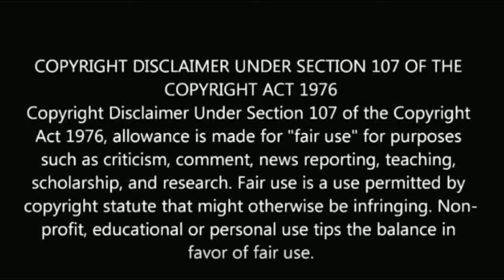சிங்கப்பெண்ணே அன்பு நிஜ குடும்பம் | Singapenne serial actor anbu real family